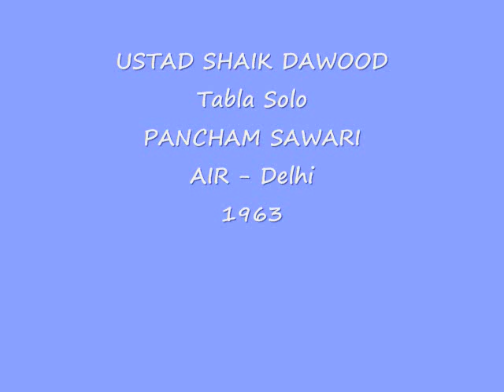Ustad SHAIK DAWOOD-PANCHAM SAWARI-TABLA SOLO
Ustad Shaik Dawood-Tabla Solo
Taal Pancham Sawari-1963- AIR Delhi
The first photo is Ustad Shaik Dawood playing solo in front of his Ustad Mehboob Khan Mirajker at his
residence in Pune. 1957
The second photo is Ustad Shaik Dawood teaching tabla to Pt. Abhiman Kaushal aT Ustad Shaik
Dawood's residence.
The third photo is Ustad Shaik Dawood playing Solo at his Shashtipoorti Celebration in Hyderabad
1978.